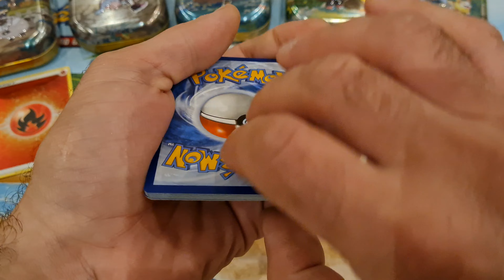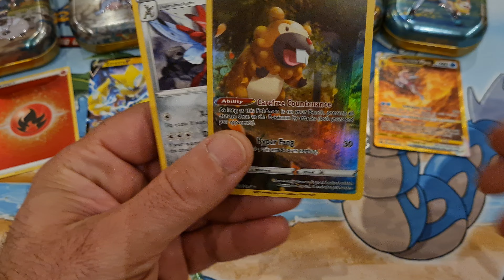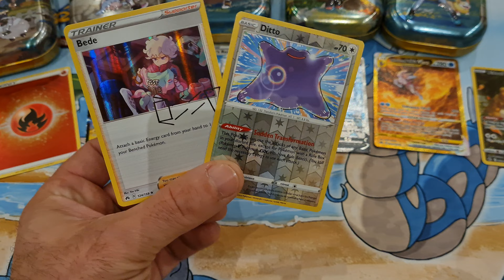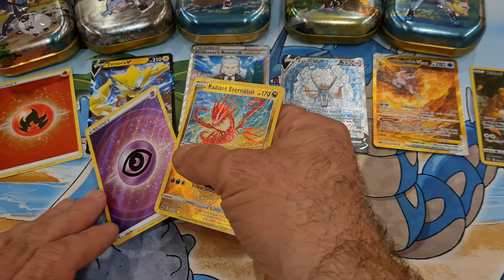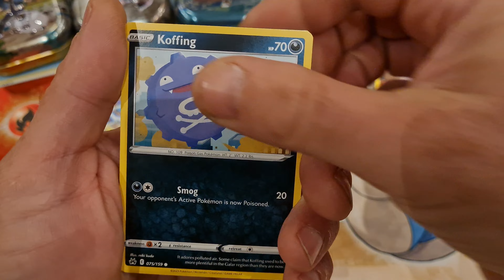Buy these!!! Super pulls!!! 😀 Pokèmon Crown and Zenith. Gold, Alt Art & more!!!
Really nice pulls! you would not believe in just 10 pkts what you can find!!!